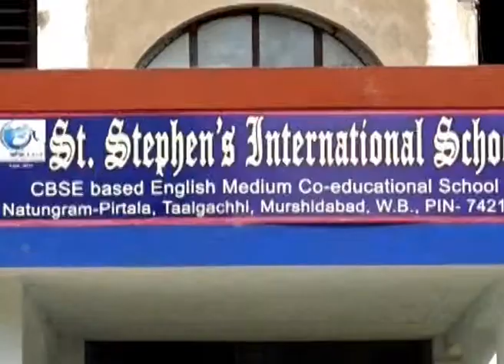নিউজ অ্যাট লাঞ্চ@2 P.M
নিউজ অ্যাট লাঞ্চ@2 P.M  (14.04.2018)